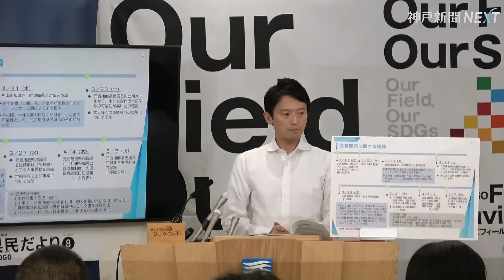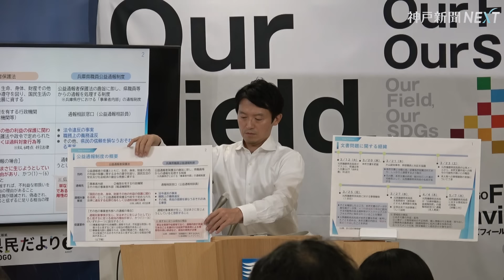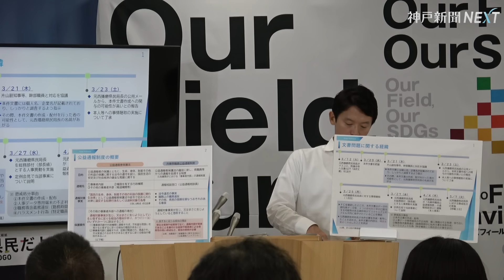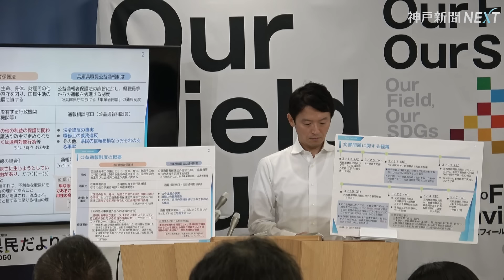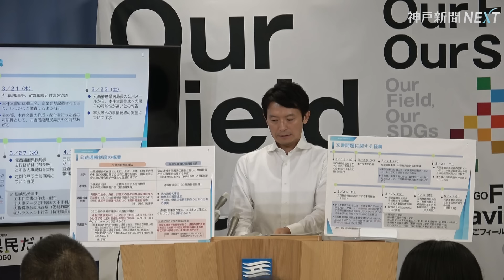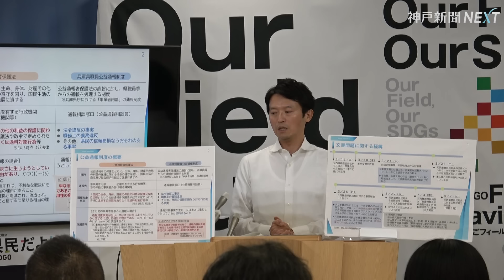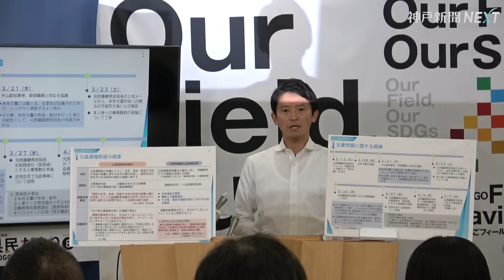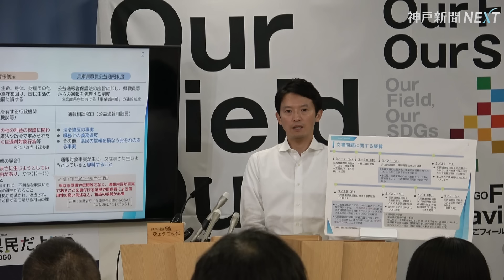‹前編›斎藤知事、公益通報の検討せずに内部調査始める 告発文書問題、対応は「適切だった」改めて正当性を主張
兵庫県の斎藤元彦知事は７日の定例会見で、自身の疑惑を告発する文書を配布した元西播磨県民局長の男性（６０）を公益通報者保護の対象にせず、内部調査で懲戒処分とした対応を「適切だった」と述べ、改めて正当性を主張した。